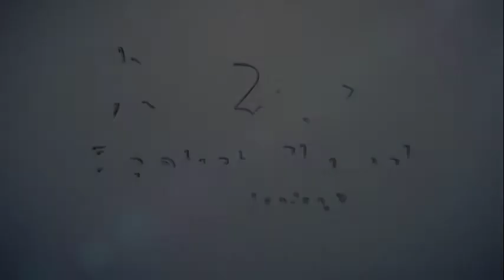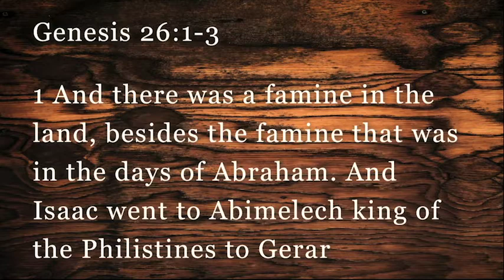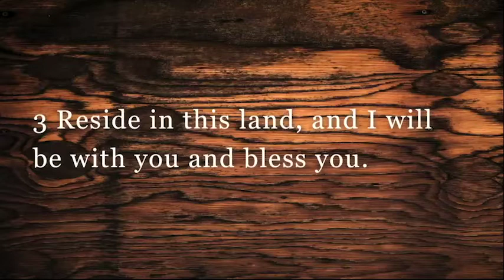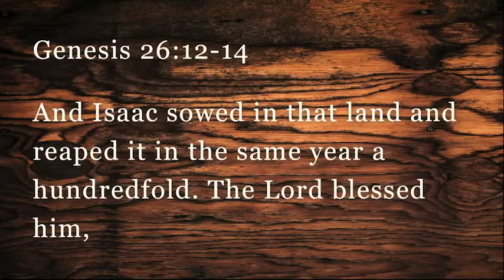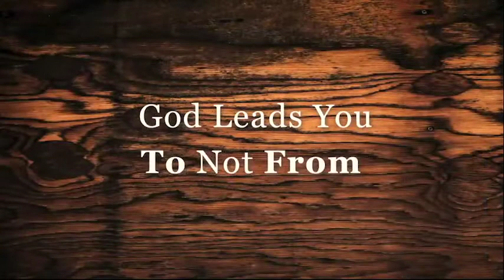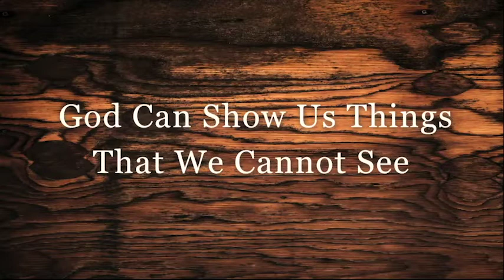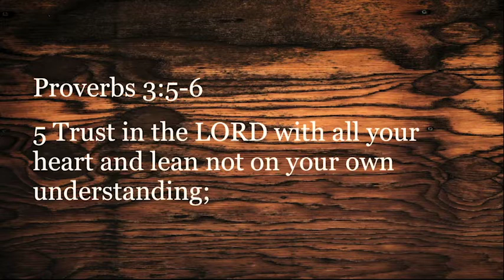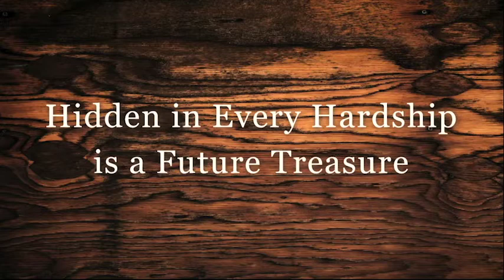FBC 72620Sermon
7/26/20 Sermon
"When You Are in a Time of Famine"